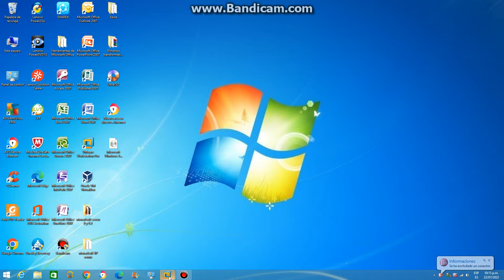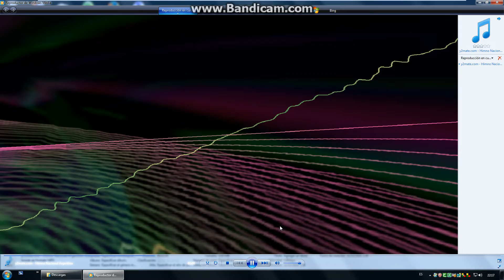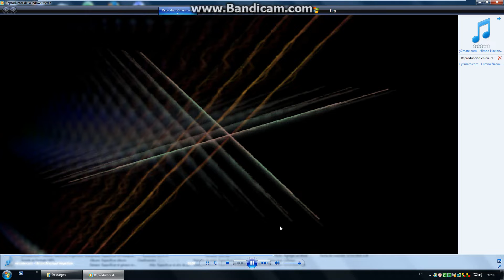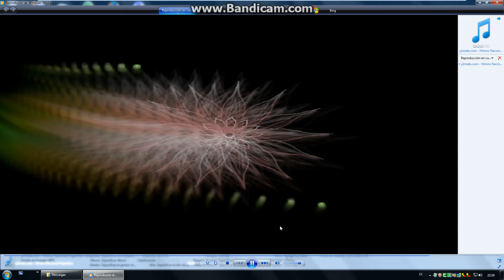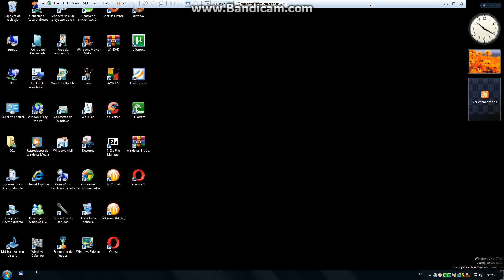Himno nacional argentino Manchas militares Argentinas en windows media player musica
este himno es farrantia alto peru militar y ahora se llama Bandas militares
creado el año 1996